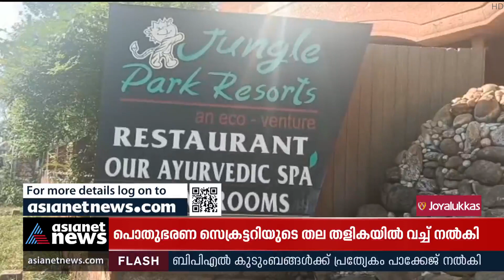മരംമുറി വിവാദം: അടിമാലി മുന്‍ റേഞ്ച് ഓഫീസറുടെ വീട്ടില്‍ വിജിലന്‍സ് റെയ്ഡ് | Tree-felling row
Tree-felling row: Vigilance raid at Adimali ex range officer's house